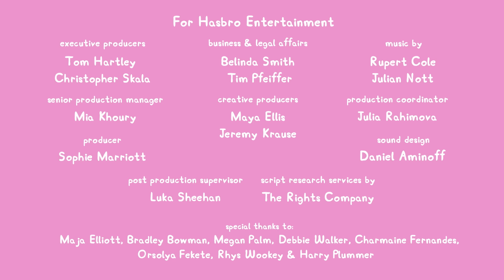Trick or treating with Peppa Pig! ✨🔦🎃 | Peppa Pig Tales | LEGO® DUPLO | LEGO® Little Ones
It's Halloween, which means only one thing: Trick-or-treating! It's time to dress up and practice being scary! Peppa Pig and Suzy Sheep are excited to wear their outfits and go out with George. But wait… where is he? Is he hiding from them in a scary costume? Or has he gone without them? Surely not! Watch now to find out. 👻🧙🎃

Welcome to LEGO Family channel! On this channel you will discover useful and meaningful videos and content designed for the development and growth of your child. We aim to provide you with safe How to, tips & tricks, inspiration video and everything about child development.

But that's not all! We also want to offer you safe and kid-friendly videos about LEGO DUPLO that you will be able to watch along with your pre-schooler.